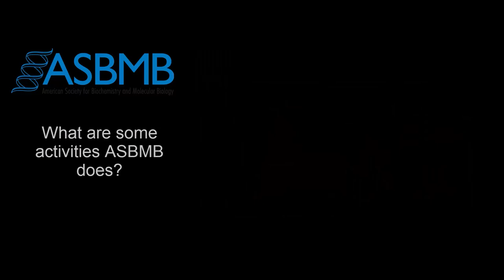American Society for Biochemistry and Molecular Biology at Kennesaw State University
The American Society for Biochemistry and Molecular Biology (ASBMB) student chapter program at Kennesaw State University is devoted to building a national network of undergraduate students and faculty members for the advancement of research, education and science outreach.

Note: This interview was recorded during the Fall 2020 semester. The American Society for Biochemistry and Molecular Biology (ASBMB) student chapter program is a registered student organization at KSU.